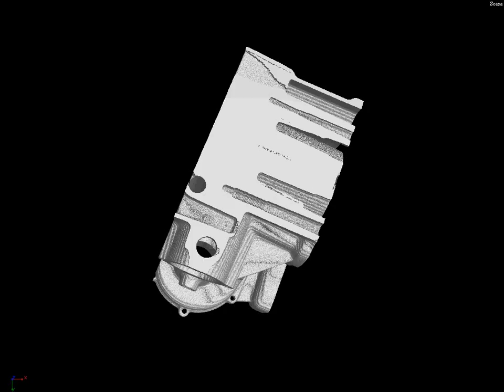Automobile engine casting video 1